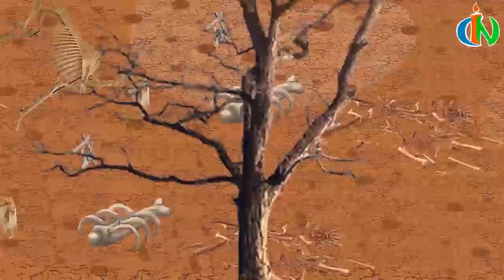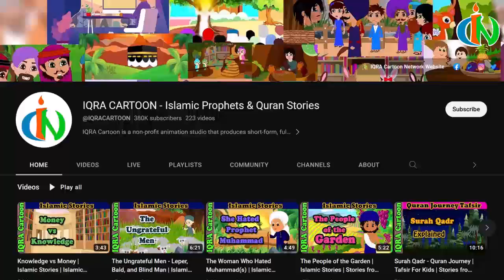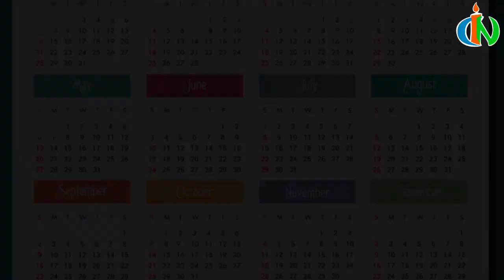The Humble Caliph During the Famine | Islamic Stories | Sahaba Stories - Umar (ra)| Islamic Cartoon